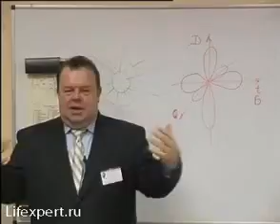АЛЕКСЕЕВЫ РЕКОМЕНДУЮТ О посещении родителей avi 360p'